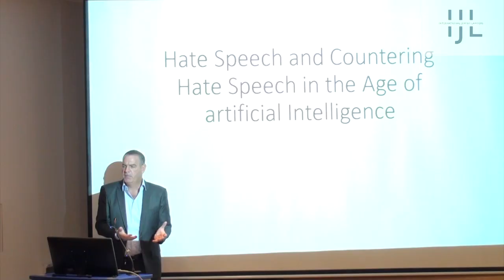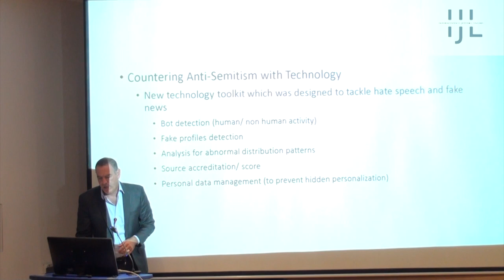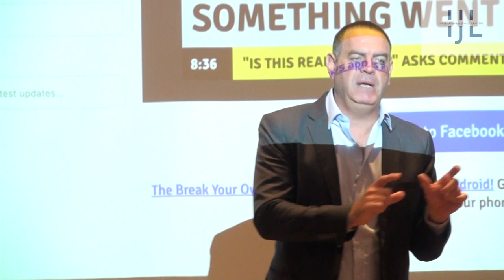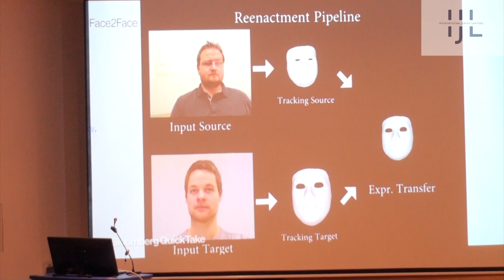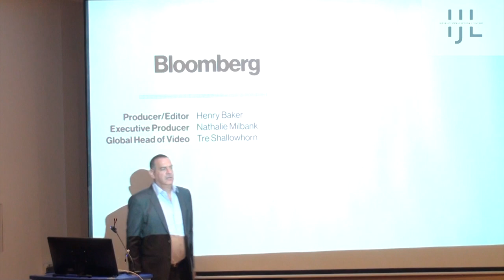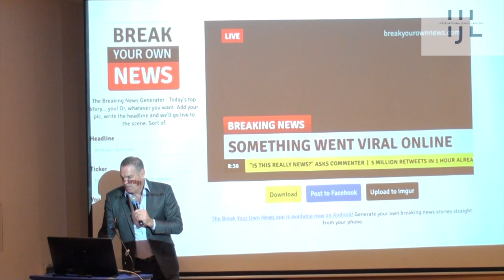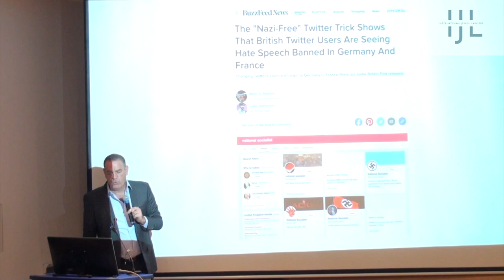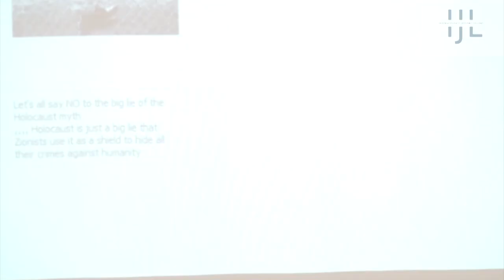Countering Hate Speech in the Age of Artificial Intelligence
IJL's International Conference
50 YEARS OF LEGAL
 CONFRONTATION
 WITH ANTISEMITISM

Prof. Nimrod Kozlovski, Adv., Herzog Fox & Neeman, Partner, Senior Advisor on Internet laws,
 Ad-tech, Monetization and E-Commerce: Hate Speech and Countering Hate Speech in the Age of Artificial Intelligence